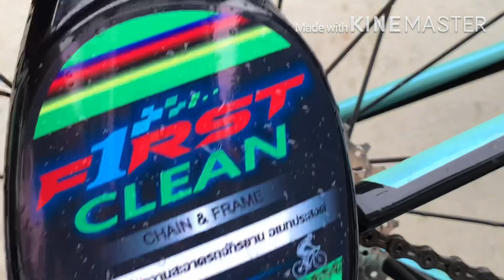FIRST CLEAN น้ำยาล้างคราบน้ำมันโซ่เฟืองจักรยาน ให้สะอาดภายในไม่กี่นาที